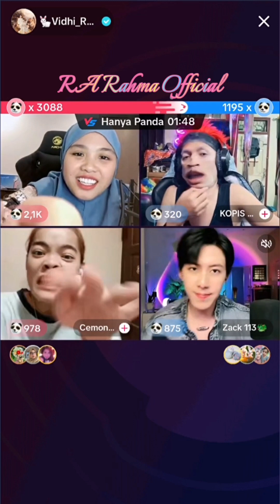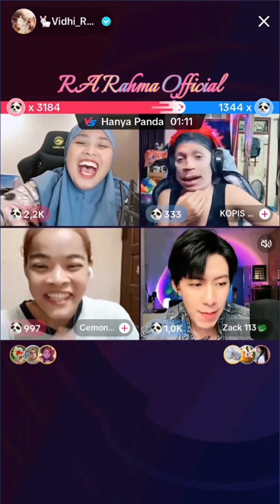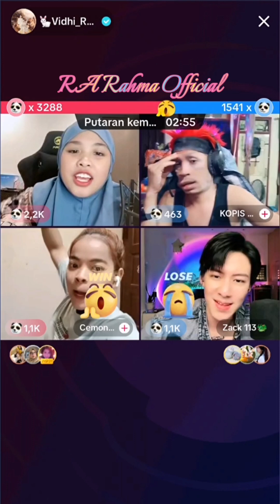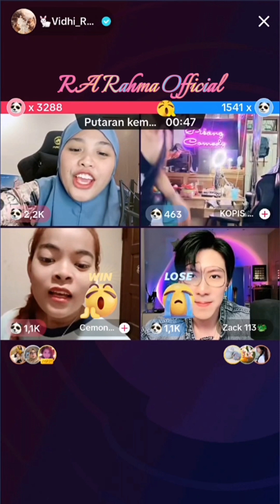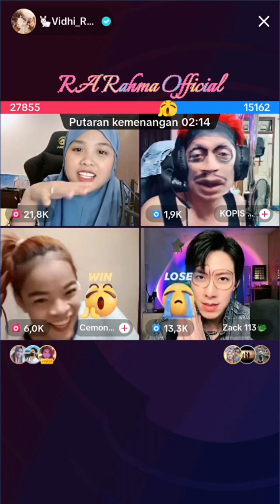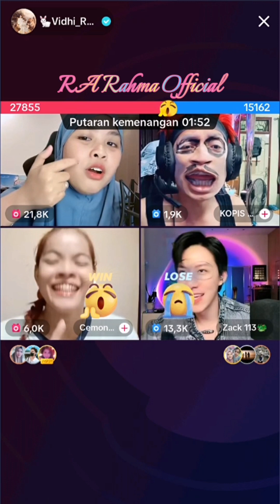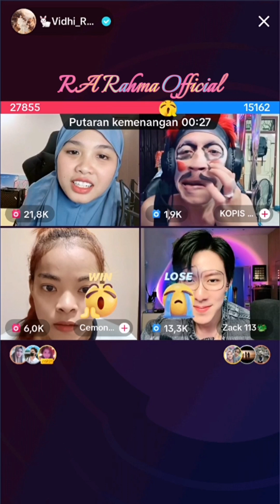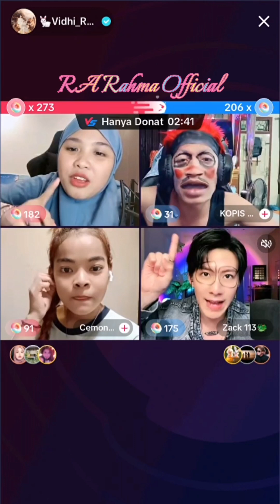Part 1 Full Live Terbaru Vhidia PK Sama Zack, Cemong, Kopis, Habis Sudah Kalau Mereka Kumpul ⁉️